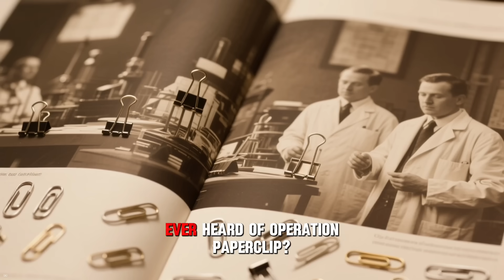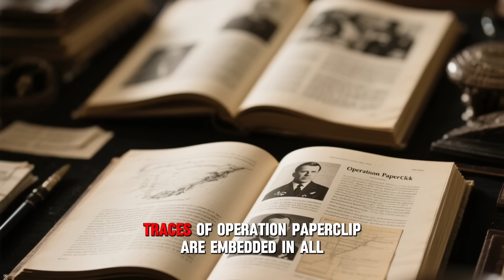Operation Paperclip: The Scientists America Sanitized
Operation Paperclip brought hundreds of German scientists to the U.S. after WWII.